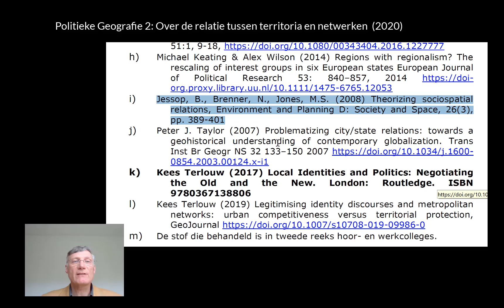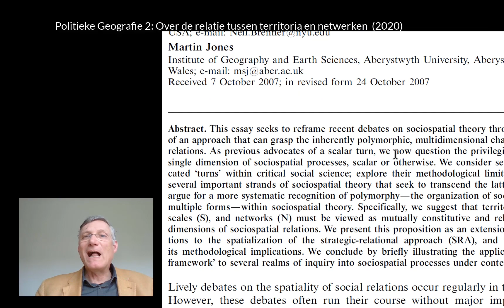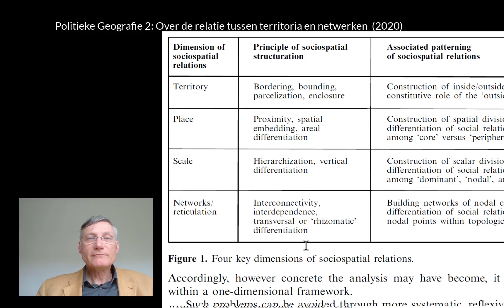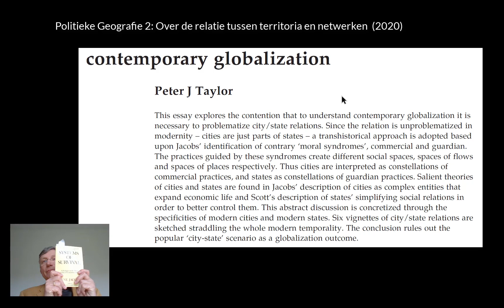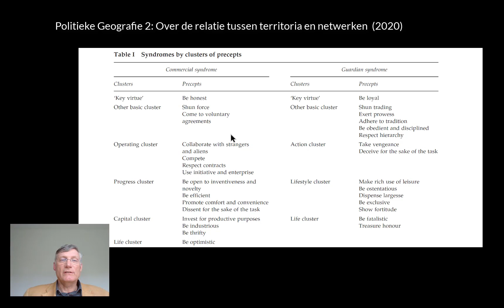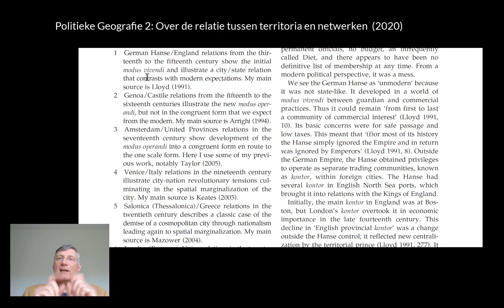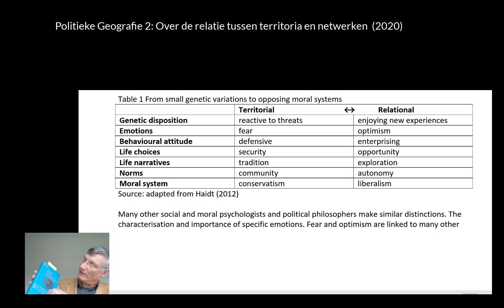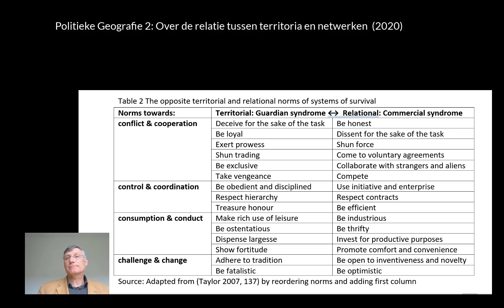Kennisclip Over de relatie tussen territoria en netwerken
Deze kennisclip over de literatuur voor het tweede tentamen van Politieke Geografie 2 (2020) gaat over de relatie tussen territoria en netwerken.